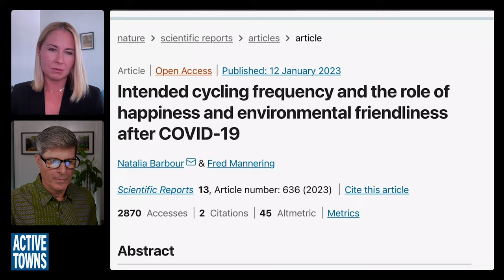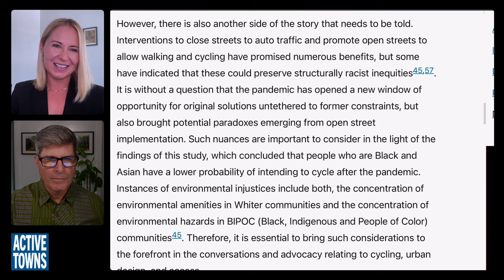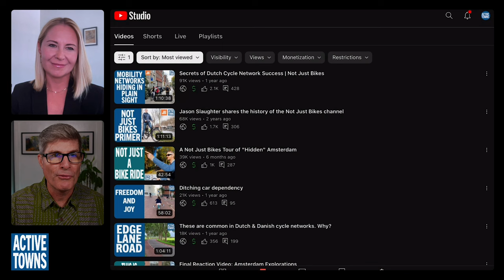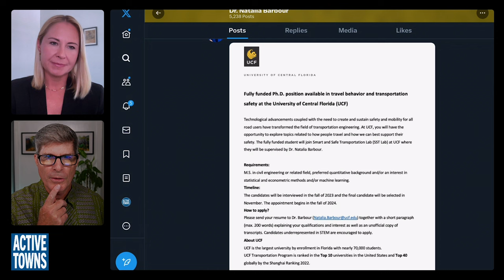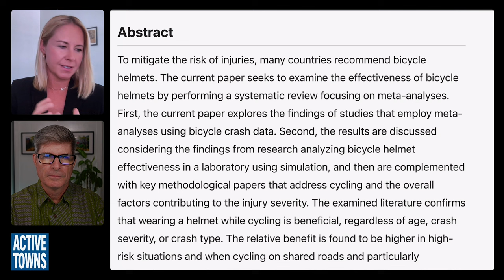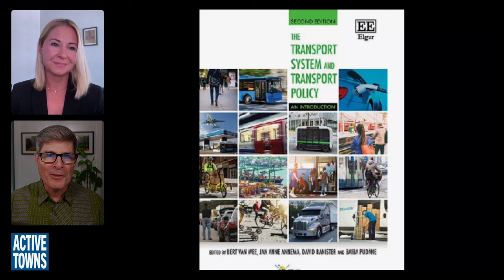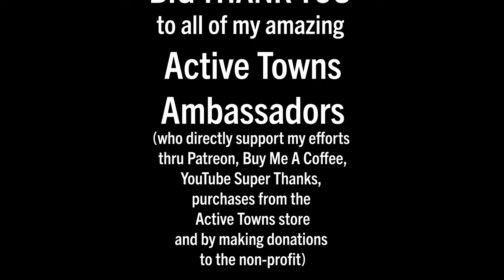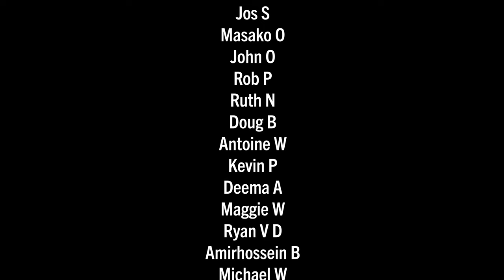Applying a Dutch Active Mobility Approach in Central Florida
In this episode, Dr. Natalia Barbour and I discuss her family's big move from The Netherlands back to Florida and a few of her recent publications as a researcher and Assistant Professor at the University of Central Florida.

We talk about the network of separated pathways that allow her and her family to meet many of their daily needs, including getting to school, the grocery store, and the coffee shop without having to drive. We also discuss her new cargo bike and how other moms are imagining the possibilities.